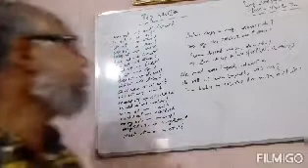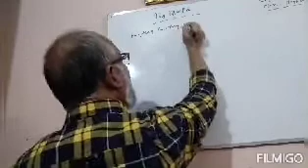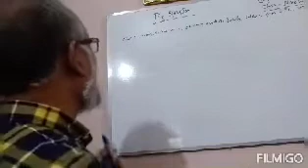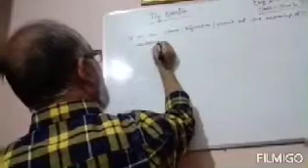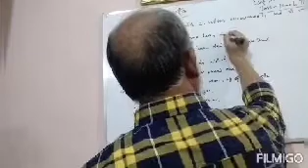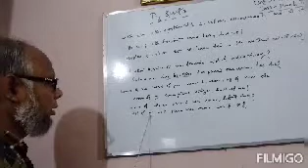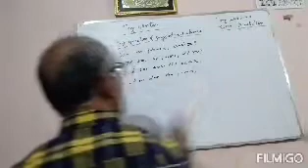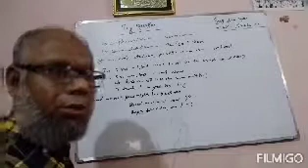English 2nd Paper| Ten | South Madarsha S. S. High School